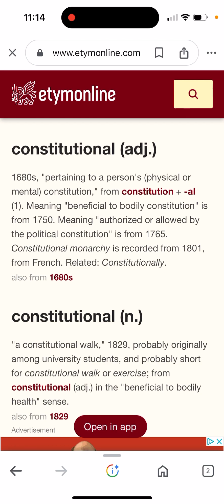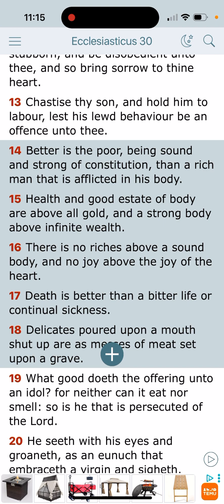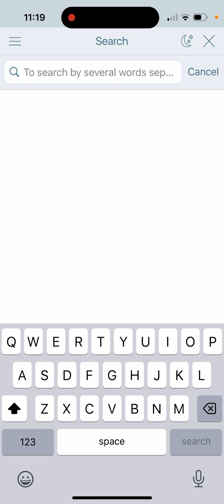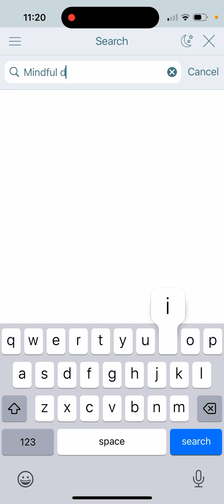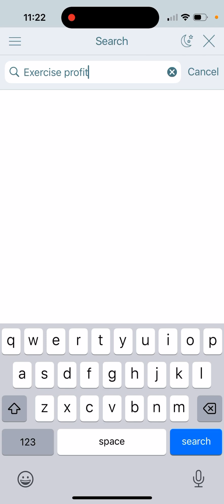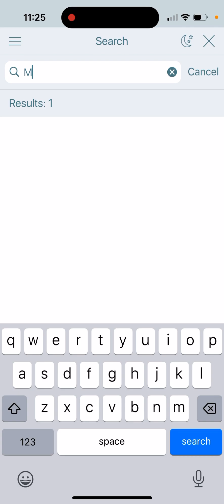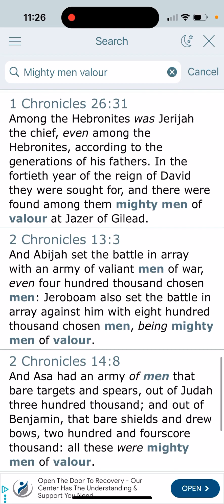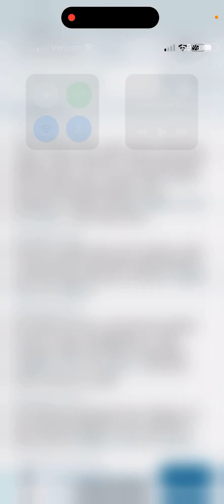Exercise & Have A Good Diet Ahchyam 💪🏼🍎🥒